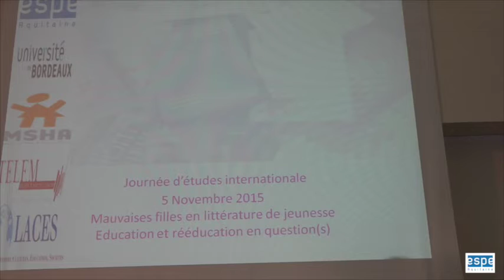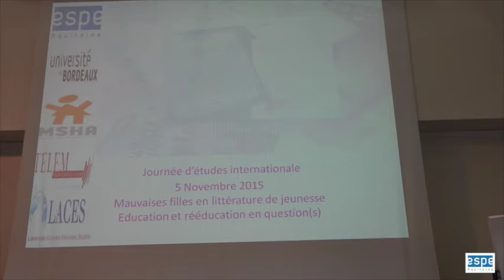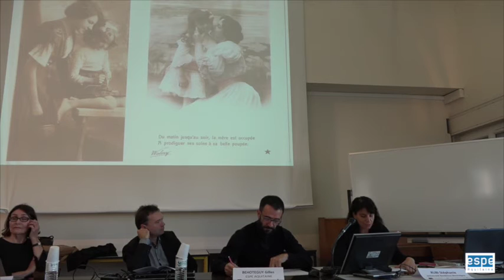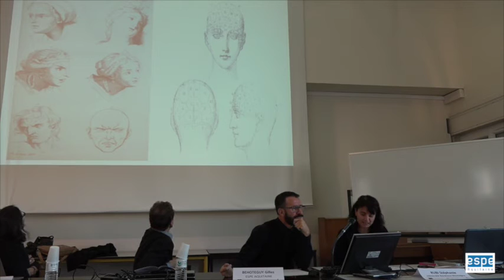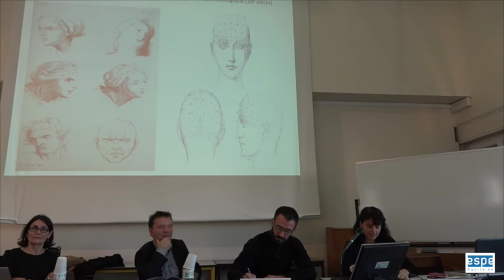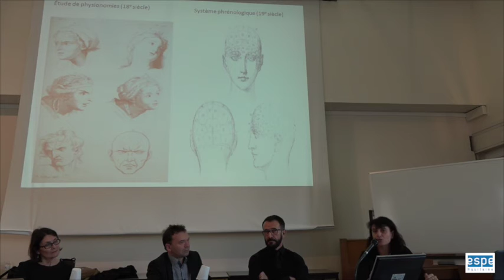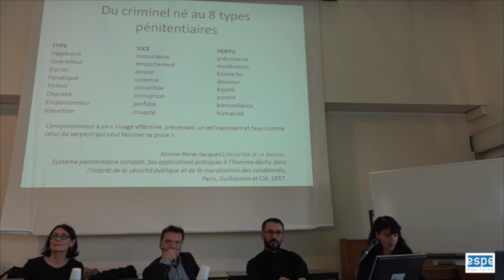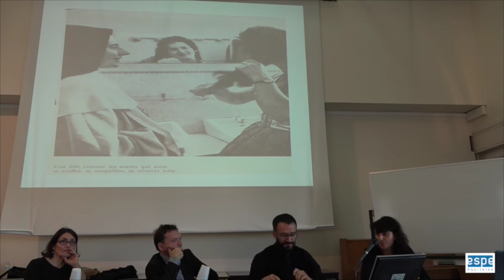Mauvaises filles en littérature de jeunesse 1/10 : Introduction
Journée d’études internationale, 5 novembre 2015, ESPE d’Aquitaine
Inscrite dans le cadre de GENERATIO, programme de la Maison des Sciences de l’Homme d’Aquitaine qui porte sur la construction des jeunes générations en Europe du XIXe siècle à nos jours, la journée d’études du 5 novembre 2015 est venue compléter ce programme quinquennal après le cycle des quatre journées d’études qui se sont déroulées de 2011 à 2014 sur les représentations du genre dans la littérature de jeunesse européenne.
Choisir pour objet d’étude celles que l’on désigne comme « mauvaises filles » dans le champ du livre de jeunesse européen implique d’interroger une telle dénomination et son évolution depuis le XIXe siècle.
Qu’est-ce qu’une « mauvaise fille », suivant les contextes, les auteurs, les œuvres ? Qui considère-t-on comme «mauvaise fille», voire traite-t-on ainsi? Quel est le sens de cette stigmatisation ? Quelles en sont les conséquences ? Comment les représentations et stéréotypes de genre pèsent-ils sur cette désignation ?
Si la qualification de « mauvaise fille » est d’abord envisagée à partir de la sexualité et de la déviance par les historiens et les sociologues, c’est à travers différents modèles et contre-modèles proposés par la littérature de jeunesse, historiquement animée par un souci éducatif, que l’on pourra la rechercher.
A partir du regard porté sur les « mauvaises filles » selon les époques et les présupposés idéologiques, se posent prioritairement des questions d’éducation et de rééducation. L’analyse comparative des représentations de la « mauvaise fille » en diachronie et en synchronie permettra d’aborder les questions éducatives qui se posent dans les différents contextes historiques et géoculturels envisagés.